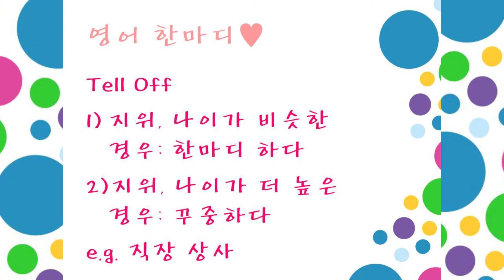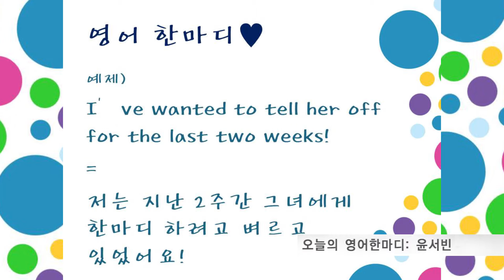[KOAM-TV] 20150902 영어한마디: Tell Off_ 한마디하다, 벼르고 있다가!_ [코엠TV]